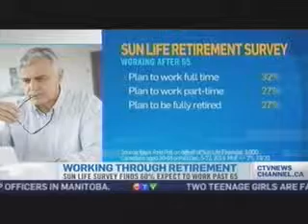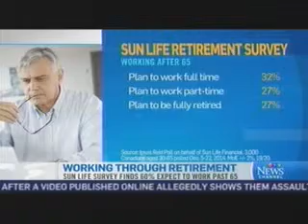CTV Interview with Jonathan Chevreau